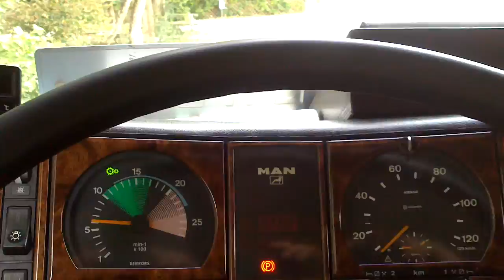MAN F2000 zieht PKW aus den Graben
Der PKW fahrer hat mit dem handy gespielt und kam von der straße ab muste ihn bergen